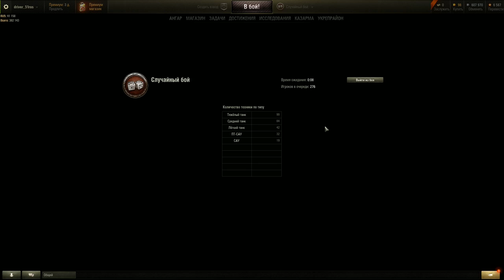World of Tanks wargaming танки онлайн 03.06.2017